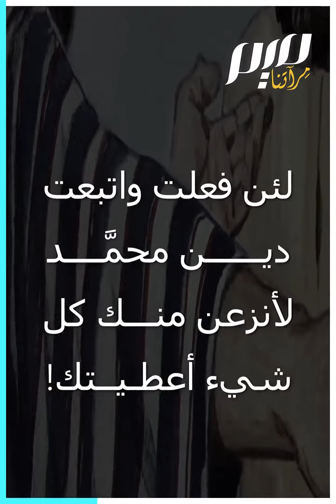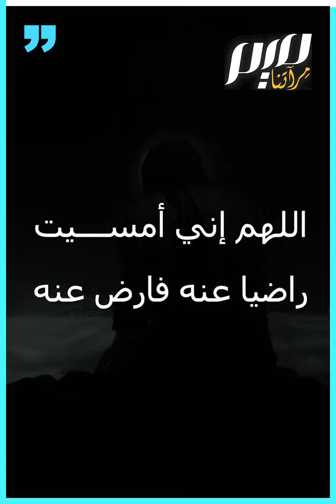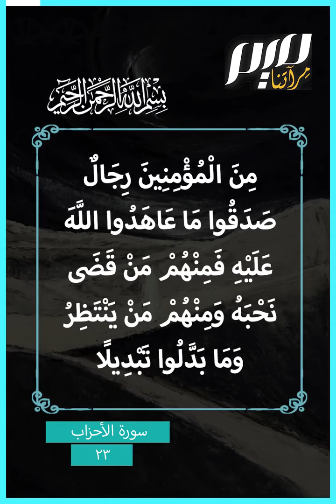عبد الله ذو البجادين شاب اختار النبي على الدنيا وما فيها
جرد من ثيابه وكل المتاع، ترك رغد العيش واشترى الآخرة .. أنزله النبي ﷺ في قبره بيديه ودعا له : "اللهم إني أمسيت راضيا عنه فارض عنه".. الصحابي الجليل الشاب عبد الله ذو البجادين